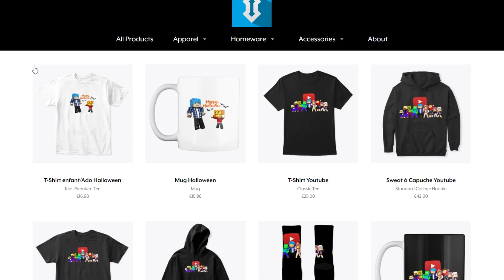JE RENTRE DANS LA FABRIQUE DU PÈRE NOËL ET ME FAIS PASSER POUR UN LUTIN ! Roleplay minecraft